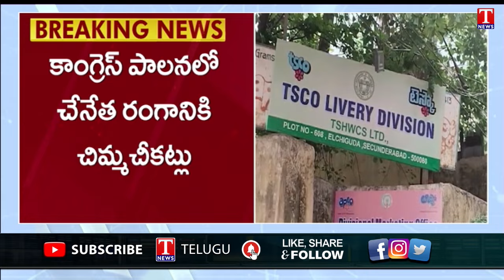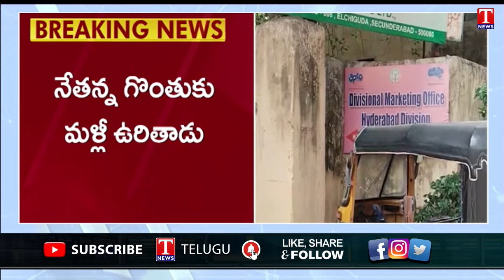Handloom Workers Facing Problems In Revanth Reddy Govt | TNews